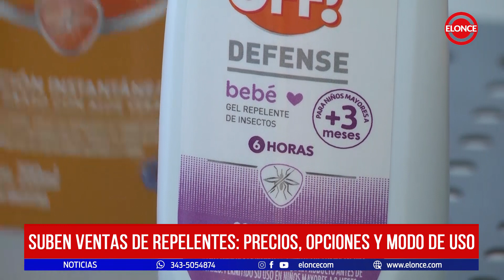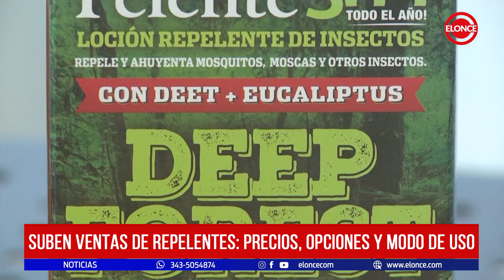Suben ventas de repelentes: Precios, opciones y modo de uso